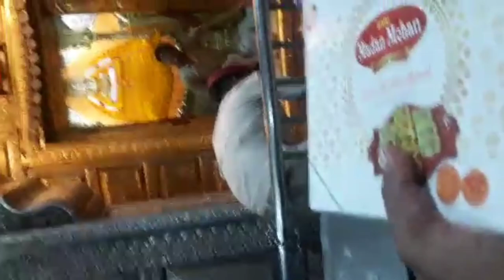Khatushyam Ji Temple Darshan without Editing... 🙏🙏🙏🙏